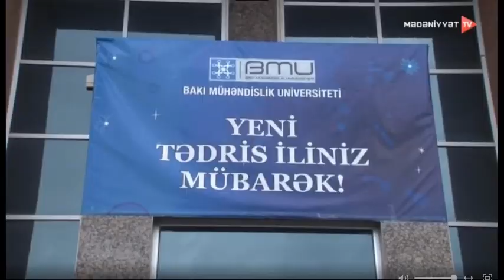AZTV Mədəniyyət _ BMU-da "Bilik Günü" qeyd olunub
Bakı Mühəndislik Universitetində 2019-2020-ci tədris ilinin başlaması münasibəti ilə açılış tədbiri keçirilib. Tədbirdə universitetin professor-müəllim heyəti, valideynlər və tələbələrlə yanaşı Abşeron rayon İcra Hakimiyyətinin başcısı İradə xanım Gülməmmədova,  Millət vəkili, Milli Məclisin Elm və təhsil komissiyasının üzvü Sona xanım Əliyeva və Layihə-Axtarış Energetika İnstitutunun direktoru, akademik  Arif Həşimov iştirak edib.

   İlk öncə universitetin rektoru, professor Havar Məmmədov professor-müəllim heyəti adından tədbir iştirakçılarını salamlayıb və tələbə adını qazananları təbrik edib. Professor Havar Məmmədov ölkəmizdə əsası umummilli lider Heydər Əliyev tərəfindən qoyulan təhsil siyasətinin Prezident İlham Əliyev və Birinci vitse-prezident Mehriban xanım Əliyeva tərəfindən uğurla davam etdirildiyini diqqətə çatdırıb.

    Rektor bildirib ki, BMU Azərbaycanın ali məktəbləri arasında öz dəsti xətti olan bir təhsil ocağıdır. Qeyd edib ki, təhsilin bakalavr və magistr səviyyələrinə qəbul yüksək səviyyədə olub. Belə ki, 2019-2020-ci tədris ili üzrə 212 nəfər magistr, 1028 nəfər isə bakalavr ixtisaslarını seçib. Bakalavr səviyyəsi üzrə 132 nəfər 500-600 bal arası, 42 nəfər 600-dən çox bal toplayıb. Bakalavriat səviyyəsinə qəbul olanlardan 489 nəfəri dövlət sifarişlidir.

    Daha sonra çıxış edən Abşeron rayon İcra Hakimiyyətinin başcısı İradə xanım Gülməmmədova “Bilik günü” münasibəti ilə universitetin müəllim və tələbə heyətini təbrik edib. O, Ölkə başçısı cənab İlham Əliyevin inkişaf strategiyasında prioritet elan etdiyi sahələrdən biri kimi təhsilə göstərdiyi diqqət və qayğıdan danışıb. Son illərdə ölkəmizdə, eləcə də Abşeron rayonunda təhsil sahəsində görülən işlərdən və yeni tikilən təhsil ocaqları barədə ətraflı məlumat verib.

    Millət vəkili, MM-sin Elm və təhsil komissiyasının üzvü Sona xanım Əliyeva və Layihə-Axtarış Energetika İnstitutunun direktoru, akademik Arif Həşimov çıxış edərək gənclərin layiqli vətəndaş kimi yetişməsində universitetin rolundan danışıblar. Millət vəkili Sona xanım Əliyeva təhsil sahəsində aparılan islahatlar və həyata keçirilən dövlət proqramları haqqında ətraflı məlumat verib.

   Bu il ən yüksək nəticə göstərərək 666.70 balla Bakı Mühəndislik Universiteti Pedaqoji fakültənin Riyaziyyat və İnformatika müəllimliyi (ingiliscə) ixtisasına qəbul olan Zəhra Quliyeva və Bakı Mühəndislik Universitetinə qəbul olan Həsənzadə Səadətin valideyni Həqiqət Həsənzadə çıxış edərək sevinc hisslərini və ürək sözlərini tədbir iştirakçıları ilə bölüşüblər.

   Sonda yüksək bal toplayaraq Bakı Mühəndislik Universitetinə qəbul olan tələbələrə hədiyyələr və tələbə biletləri təqdim olunub.